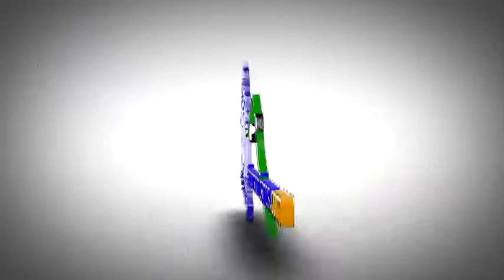Gobernadora Informa comenzarán a trabajar en la Calle José Reyes